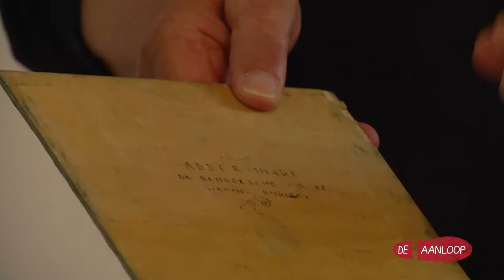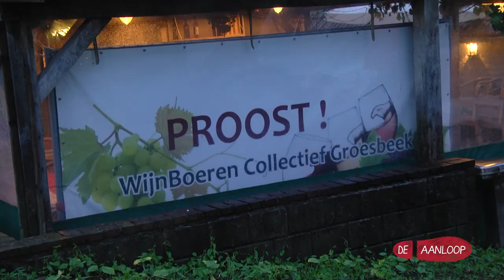De Aanloop - Vierdaagsewijn & de Nijmegenprent